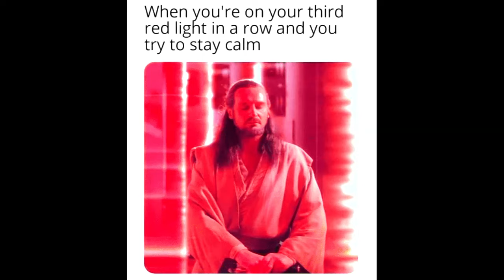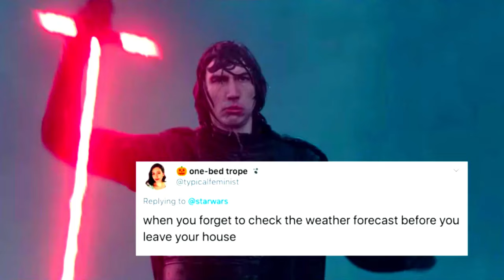Star Wars Memes (Star Wars Day Special)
Music: Love Theme (Star Wars Episode II: Attack of the Clones)